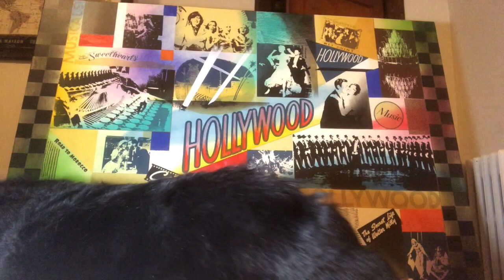MEN'S JED NORTH CLOTHING HAUL - UNBOXING AND REVIEW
Watch along for my latest gym clothes haul. Embarrassing myself while trying on one tank top and pair of shorts at a time. Jed North Haul and Review! The price was right so I could not resist.